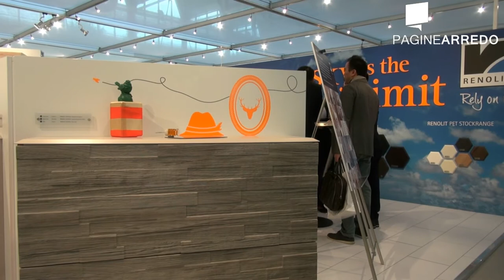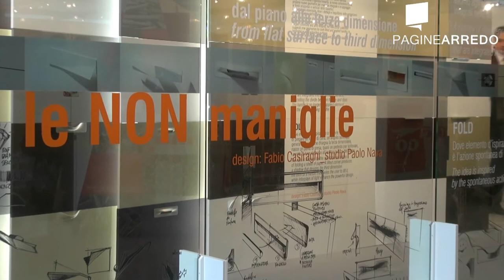SICAM 2013 - Seconda parte